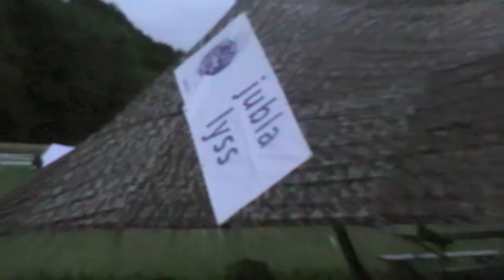Trailer Sola 12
Trailer Sommerlager 2012
der JUBLA Lyss Biel